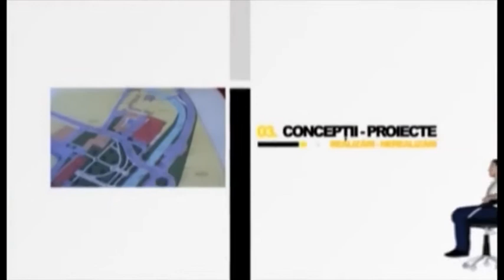Fotoliul cu ghimpi Paula Corbu PART 1